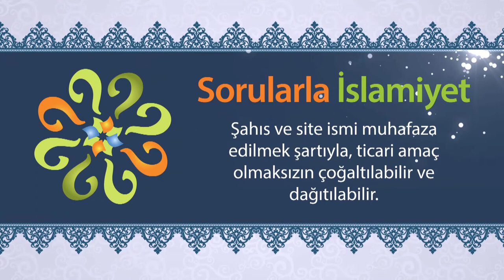Öfke duygusunu tamamen yok etmek gerekir mi?